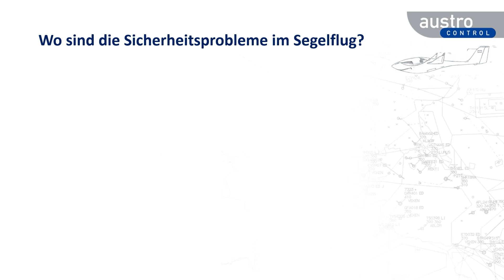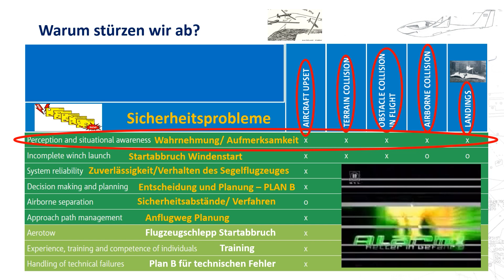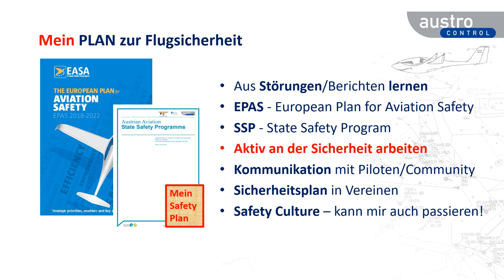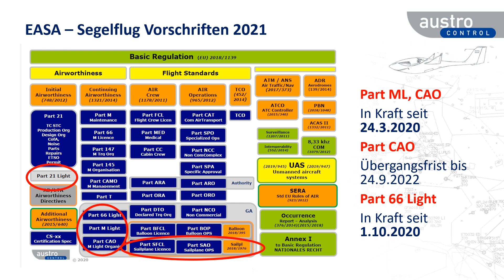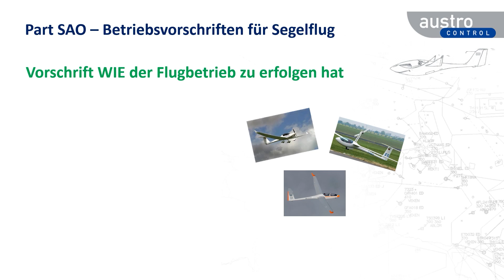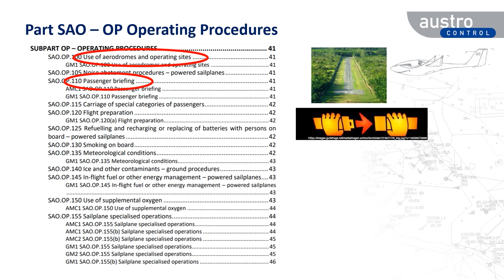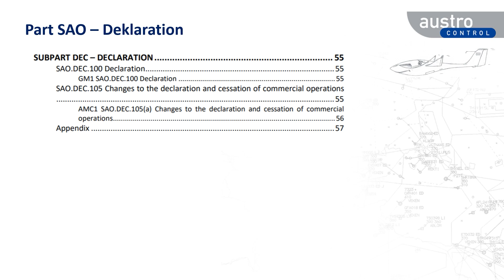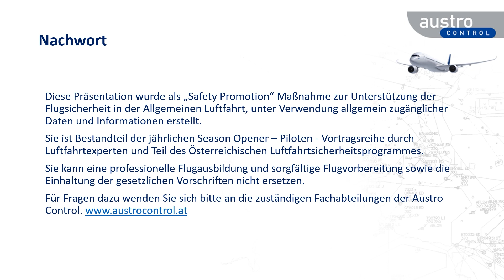Season Opener 2021 - Sicherheitsaspekte im Segelflug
Referent: Andreas Winkler, Luftfahrtagentur – Sachgebiet PGA –
Permissions General Aviation

Experte Zertifizierung und Lufttüchtigkeit, Spezialisierung Struktur, Powerplant und Flight Test. Vertreter Österreichs für die General Aviation bei der EASA. Pilot, Fluglehrer, Flugprüfer und Test Pilot